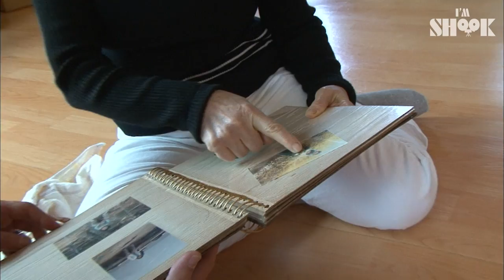34 Years of Hiding in a Mountain.... Life in a Shabby Mud Hut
Under the bridge of the 4-lane highway..
A man living in a shabby mud hut, right next to the dangerous railway.
There is no electricity or access to water.
34 years of road life... who is he and how did he end up under the bridge...?